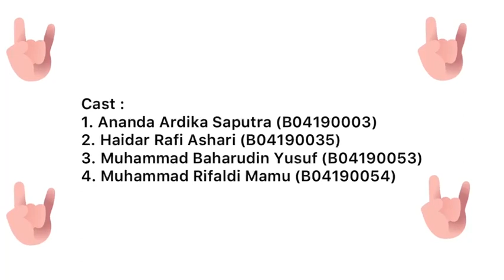Kuliah K1 6 Patologi Kebuntingan #1 Mola, Mummifikasi, Maserasi, seperfecudasi, superfetasi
Haidar Rafi Ashari
Muhammad Baharudin Yusuf
Muhammad Rifaldi Mamu
Ananda Ardika Saputra